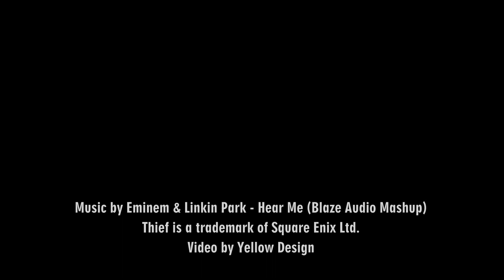Thief - Hear Me (Eminem & Linkin Park Mashup)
Music by Eminem and Linkin Park - Hear Me (Blaze Audio Mashup)
Thief is a trademark of Square Enix Ltd.